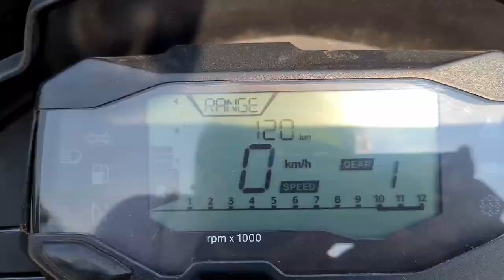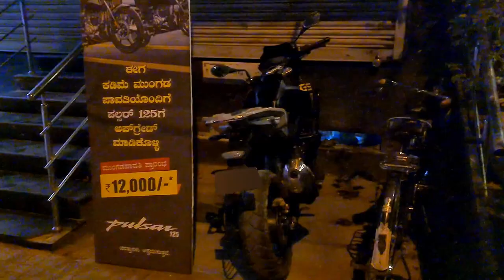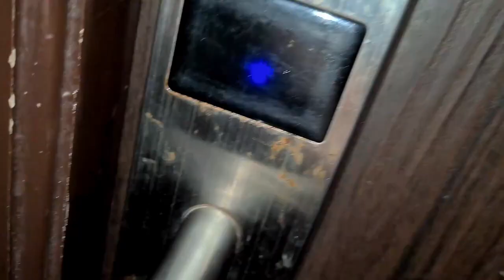BMW GS 310 | Aruani Grid | Ten 10 Racing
Music Credits